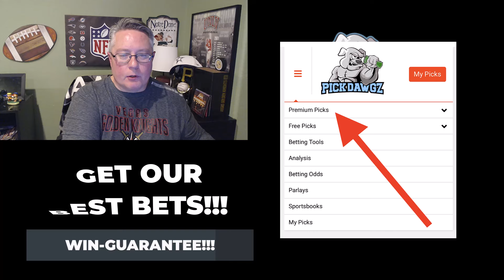MLB Public Betting Report Today 8/7/24 | Against the Public with Dana Lane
MLB picks for 8/7/24 Free MLB Picks and Prediction MLB Betting Tips

Dana Lane goes through the MLB schedule on Wednesday, 8/7/24, and makes some free betting picks.

0:00 - Intro